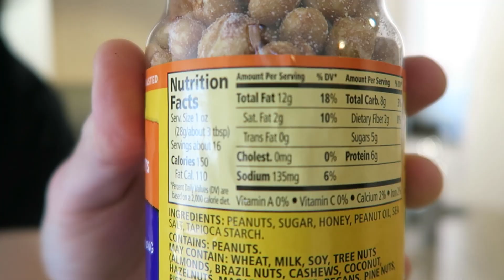'Healthy' Foods to AVOID On Your Weight Loss Journey!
Follow my on my other social media platforms!